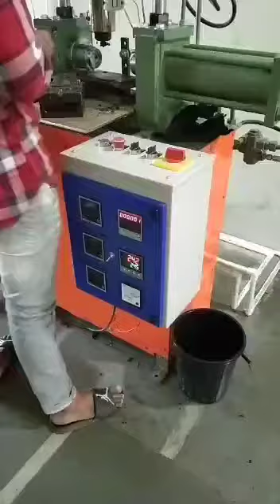40 GRAM MINI VERTICAL DIRECT LOCK (Hand moulding loose and fitting die)